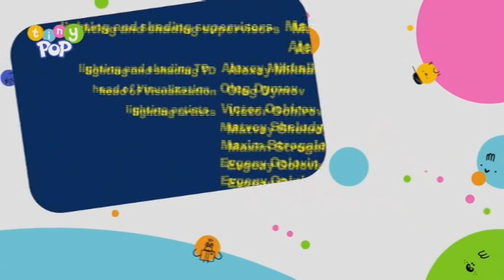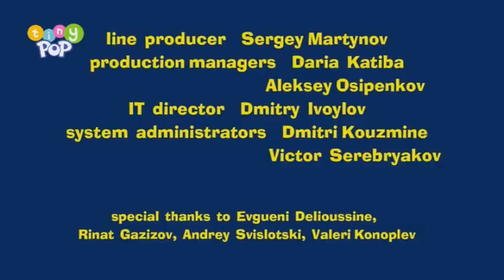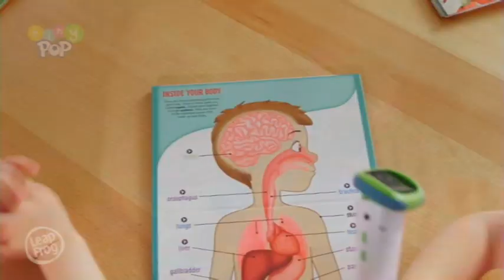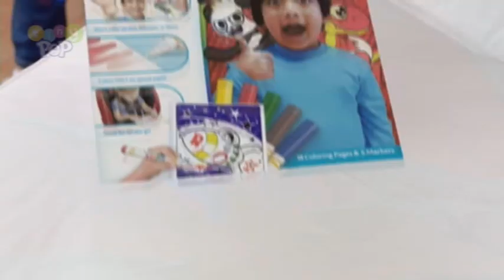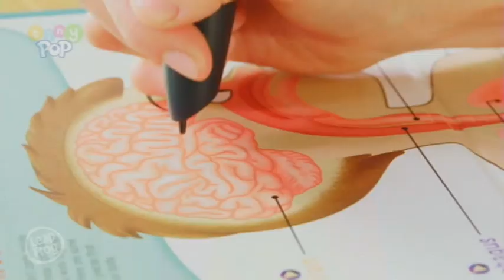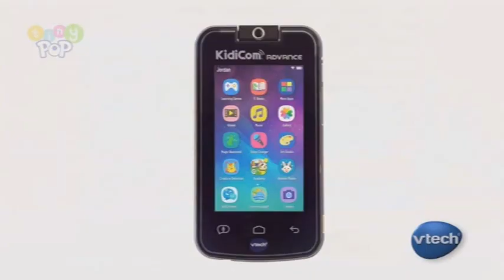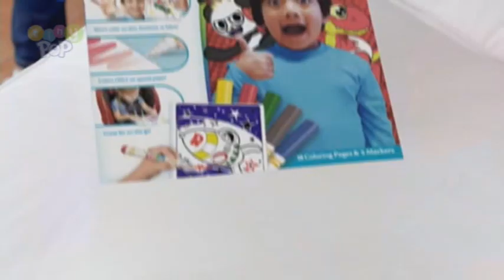Tiny POP UK Continuity & Ads October 10, 2019